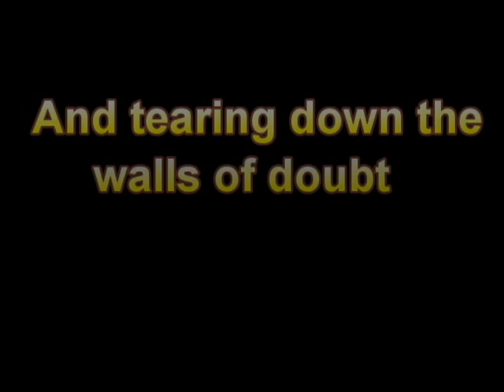The begining of The Pataki's" trailer